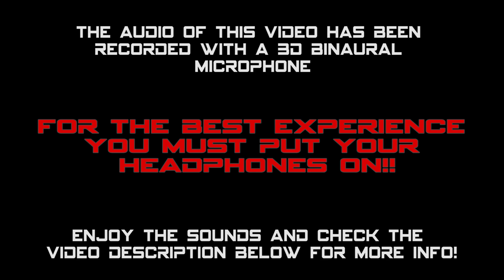[3D Binaural Audio] Porsche 911 RSR 2018, 991.2 GT3 R 2019, Cayman 718 GT4 In Action!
So I finally heard and recorded what I consider the best sounding car in the WEC 2018 field but I was quite undecided whether to upload the standard audio video or something with the binaural. The choice fell on the latter. Mainly because the full dedicated video to the 2018 Porsche RSR will be something like 20-min long and yesterday I didn't have much time to edit it.

Not really happy with the result of this binaural compilation, honestly. The 911 RSR is too loud and I had to throw away 50% of the audio recordings I did both because my "3D" microphone can't handle that noise level (from particular spots) and even my portable recorder, to which the mic is linked, doesn't give me a hand in these occasions at all. So I'm sorry since some of the fly bys are distorted and audio level drops drastically for brief moments. Need to update both things soon...

In this video you can also hear the other Porsche's that were testing the same day, namely the new 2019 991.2 GT3 R, the upcoming Cayman 718 GT4 Clubsport and that curious GT2 RS-based test mule. Hope you liked it!

--- What the hell is a 3D/Binaural recording? ---
Binaural recordings are reproductions of sound the way human ears hear it. Traditionally, recordings have been made using mono or stereo. Mono uses a single microphone while stereo uses two, spaced apart from each other. Binaural recording takes the stereo method one step further by placing two microphones approximately at the same average distance that exists between one and the other human ear.
To recreate the best effect you must put the microphones in your ears or by using a "dummy head" (wherein a mannequin head is outfitted with a microphone in each ear) because having a real head or a head shape that separates the two microphones is what makes the magic works. In fact if a car passes on your left side the sound will take a few extra microseconds to reach the right ear and it will also be louder in one ear (left) than the other. This is caused by the fact we have a thick skull and spongy brain between the two ears and sound waves interact with the physical constitution of the listener and the surrounding space.

- Camcorder: Soundman OKM II Studio A3 3D Binaural Microphone + Zoom H1 Portable Recorder & Canon Legria HF G40
- Event: Test Porsche AG 2018
- Where: Autodromo di Monza, Italy